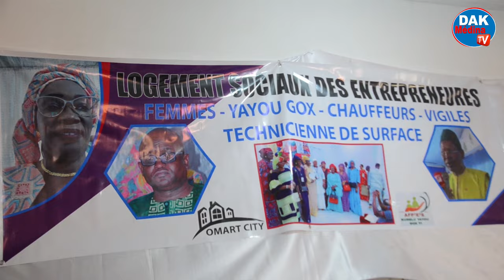Coumba Ndiaye conseillère municipale et coordonnatrice de C50 "keur dafay soutoural nitt mowar gnou"